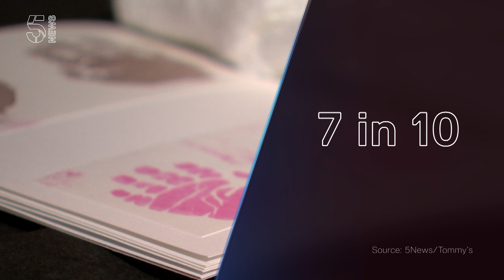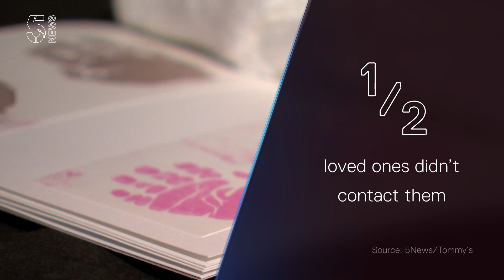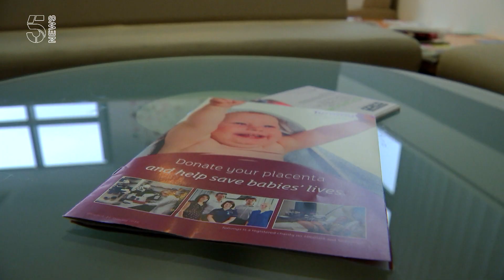Stillbirth: Still a taboo - a 5 News special (full programme)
Every year in Britain more than 3,500 women go through the trauma of stillbirth, but our attitudes and comments can often add to parents' agony. In this special programme, one group of women shared their experiences with 5 News.